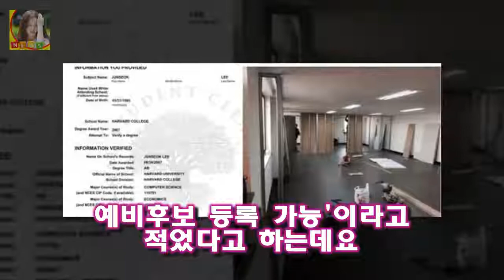한편 이 전 위원은 22일 자신의 페이스북에 하버드 졸업장을 공개하기도 했는데요 안철수 이준석 노원병 출마 지지율 노회찬 20대총선 최대 격전지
이번 20총선의 최고의 빅매치가 성사된듯 합니다
아직까지 다른 지역구에서 어떤 인물들이 맞대결을 펼칠지 정해진것은 없지만 현재까지는 서울의 노원병이 최대격전지가 될것으로 보이는데요
어제 이준석 전 새누리당 비상대책위원이 안철수 의원의 지역구인 서울 노원병 출마를 결정하고 본격 총선 준비에 들어갔다는 소식입니다
한편 이 전 위원은 22일 자신의 페이스북에 하버드 졸업장을 공개하기도 했는데요

[Oh!쎈 컷] 조선명탐정3 김명민X오달수X김지원 캐릭터 스틸 공개  조선명탐정: 흡혈괴마의 비밀은 괴마의 출몰과 함께 시작된 연쇄 예고 살인 사건을 파헤치기 위한 명탐정 김:
회길 역시 유리가 가야한다고 생각했다고 인터뷰했다 소사이어티2 유승옥 마동 유리 높동 출연진 교체 실제 성격 착하네요 반응? :
집먼지진드기 제거방법 천연 계피에탄올 퇴치제만들기 살충제  집먼지 진드기 퇴치법  에탄올  구강청정제로 만든 해충퇴치제 곤충을 퇴치하는 살충제의 성분이 몸에 해롭다는 것이 언:
이에 일본 언론 닛칸스포츠틑 13일 SMAP 멤버 나카이 마사히로와 이나가키 고로 쿠사나기 츠요시 카토리 싱고가 쟈니스 사무소에서 독립한다 SMAP 해체위기 관련업계 충격 :
제4이통관련주 세종텔레콤 콤텍시스템 급등 이유  3000원을 넘겼던 주가가 800원대로 2달여만에 떨어졌기 때문이다: